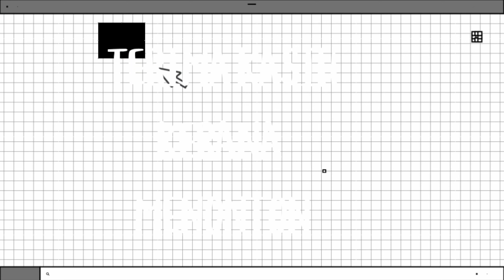RESEPI TUMIS SAYUR SAWI PUTIH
Bahan-bahan

Sawi putih
2 biji lada hijau*
1 ulas bawang putih*
2 biji bawang kecil*
Sedikit ikan bilis*

Bahan tumbuk bertanda*